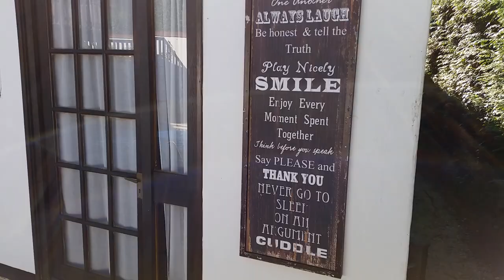Arnas garden at Vernham Dean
Garfields, Vernham Dean